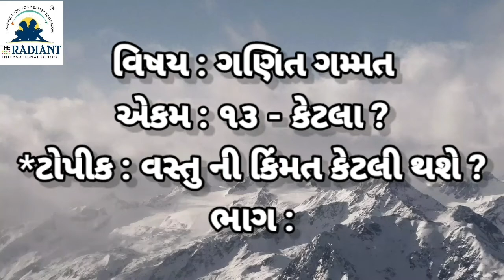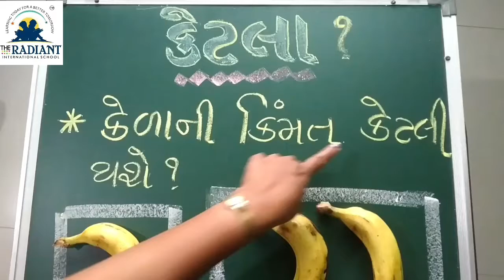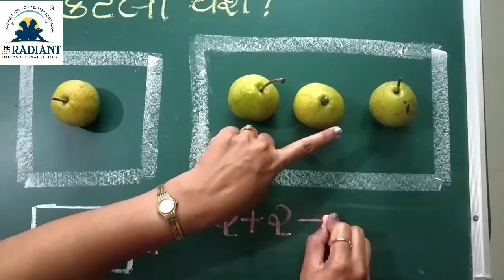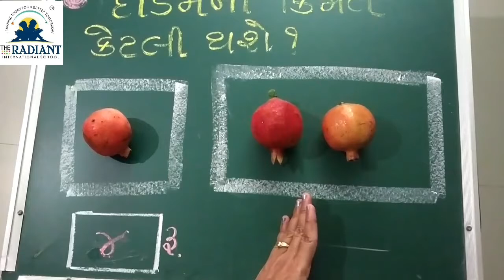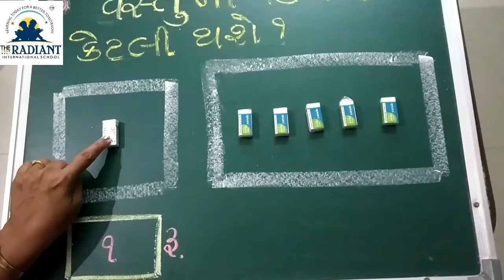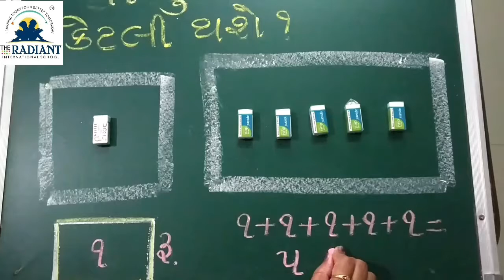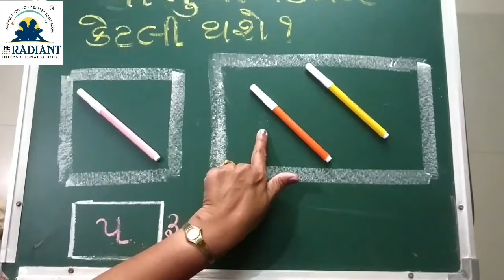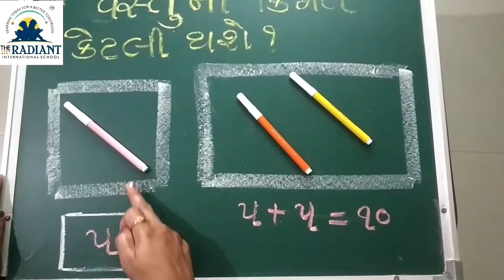GUJARATI MEDIUM STD 1SUB MATHS CHA 13